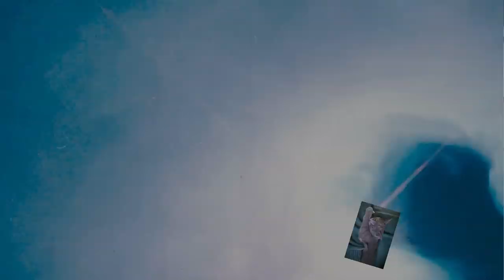Acryl gießen (392) Experimtent mit Latex, Silikon und Wodka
Hallo zusammen, heute probiere ich eine Mischung aus Latex transparent, silikon 5000 und Wodka aus.